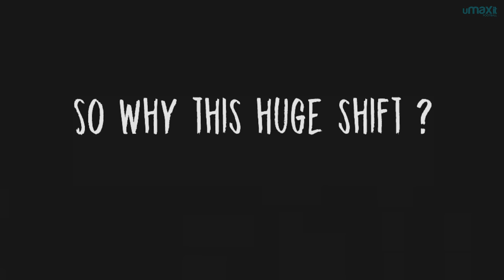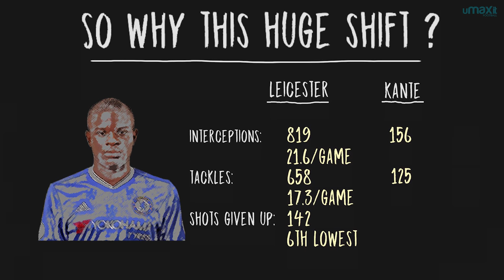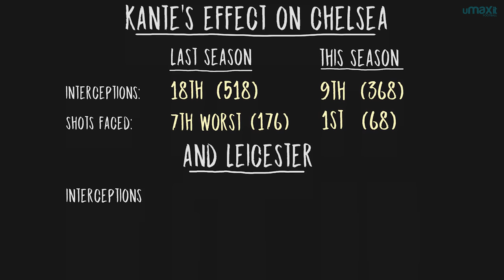N'Golo Kante: The Complete Midfielder? | By The Numbers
This week Alex Stewart and Craig Silcock take some numbers and team up to take a look at how important N'Golo Kante is to Chelsea, was to Leicester and if he truly is the complete midfielder. Is he the best player in the Premier League?

► This was Written by Alex Stewart, Produced by Craig Silcock and Narrated by Joe Devine!

► Arabic Translation courtesy of Artal Sports!

► German translation courtesy of Ceylan Hussein!